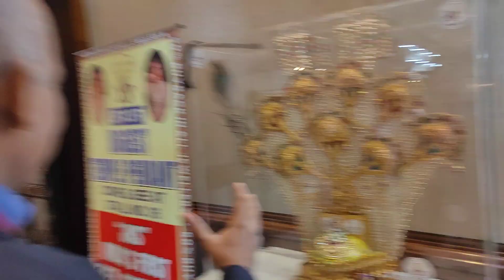world Record in material innovation | OMG BOOK OF RECORDS | Nandkishor Soni ji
world Record in material innovation | OMG BOOK OF RECORDS